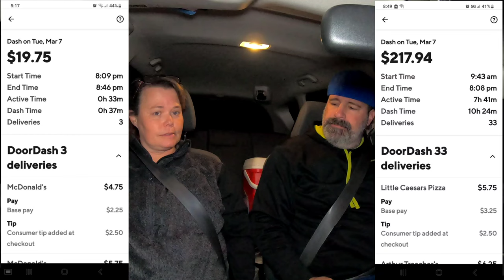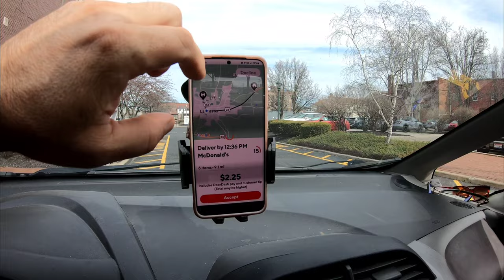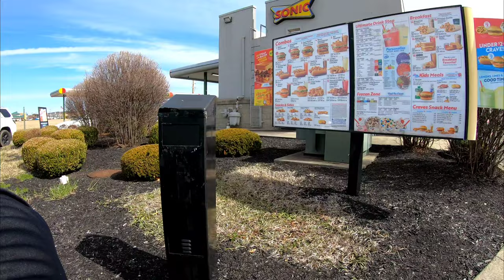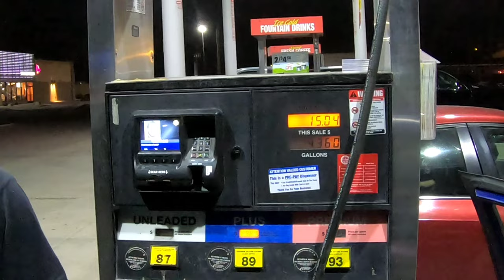Can You DoorDash FULLTIME? - 4 day challenge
today we share a 4 day doordash work week to see if you can doordash fulltime?

our camera gear
gopro hero 7 black
replacement gopro batteries
gopro wind muff
purple panda mic
takstar mic
pistol grip tripod
samsung s7 unlocked
tzumi cell phone gimbal
cell phone holder for tripod
apeman action camera
apeman extra batteries
power bank 20,000mah cheaper at walmart
grid tied
grid ties we use
off grid
solar charger we use
power inverter we use
solar panels
best small budget panels
best solar starter kit
cooking and food
ninja blender=
nesco dehydrator
ziplock food sealer
tools
wood splitter==
mint mobile card on amazon
tester card
3gb card
8gb card
12gb card
these links provide a small percentage to channel .